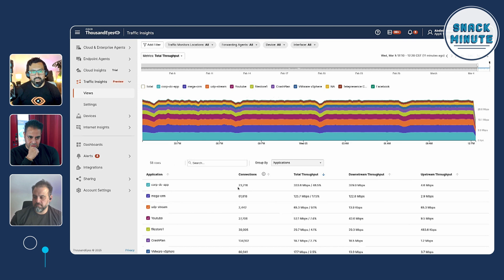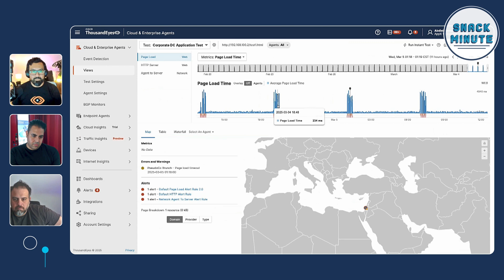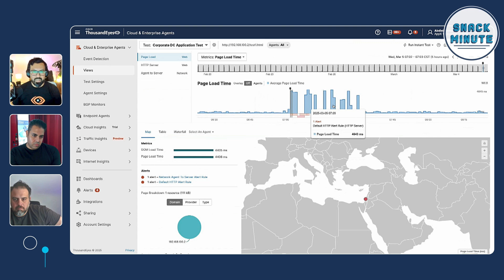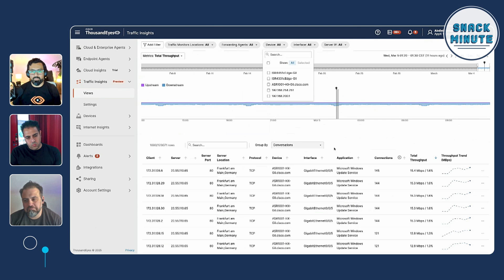Traffic Insights in ThousandEyes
Traffic Insights in Cisco ThousandEyes is a brand new feature which provides network teams with a unified solution to visualize and understand how network traffic affects network performance, enabling them to quickly identify and remediate issues by correlating flow data with synthetic measurements.

In this episode, Abdiel Hernandez, ThousandEyes Technical Leader, joins Cisco's Lead Technical Advocate Kareem Iskander, and Matt DeNapoli to demo Traffic Insights and some use cases.

CHAPTERS
0:46 What is Traffic Insights?
4:41 Traffic Insights Demo
6:30 Application Synthetics and Agent to Agent views
8:30 Traffic Insights conclusion - what is currently supported